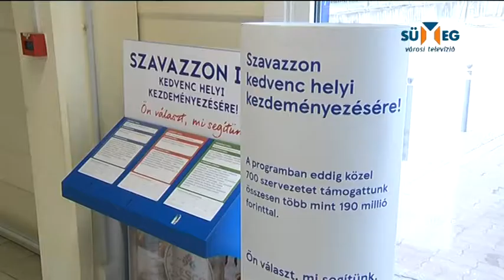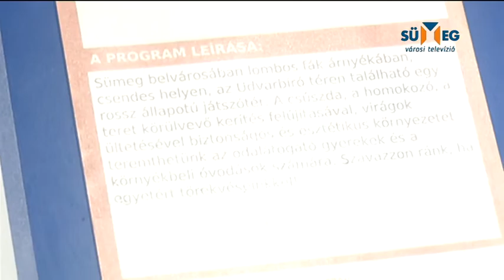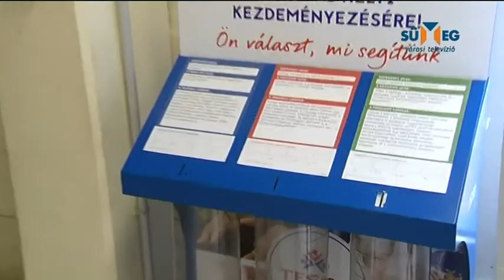Zsetongyűjtó akció az Udvarbíró téri játszótér felújításáért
A Sümegi Városvédő és Szépítő Egyesület pályázatot nyújtott be a város egyik nagy bevásárlóközpontjának „Ön választ, mi segítünk” felhívására. Az egyesület célja, hogy az Udvarbíró téren található játszóteret felújítsák. Ezzel a közösségi kezdeményezéssel mindenki segíthet, aki vásárlása után a pénztárnál kapott zsetont a városvédők nevére címzett urnába dobja be.